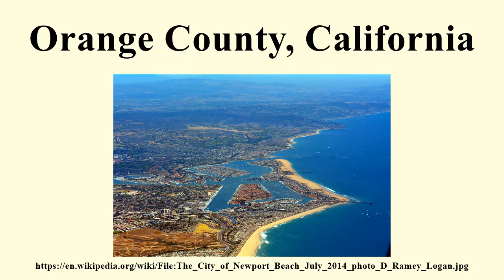Orange County, California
Image-Copyright-Info
Author-Info:   WPPilot

Image-Copyright-Info